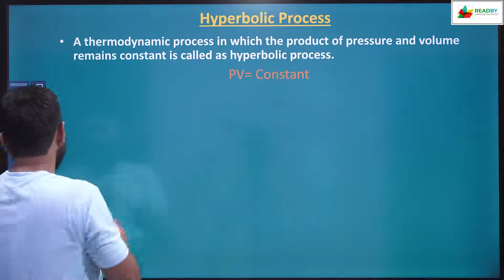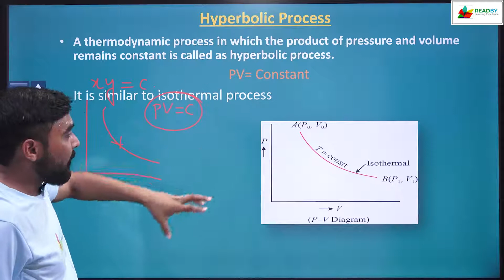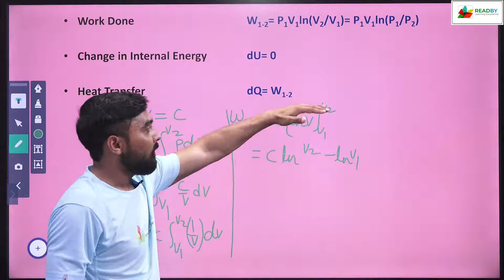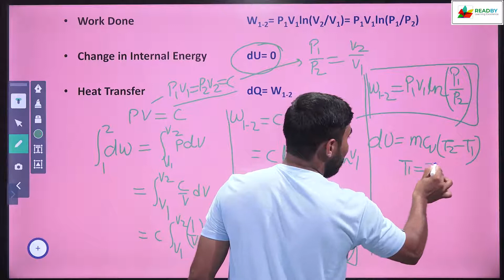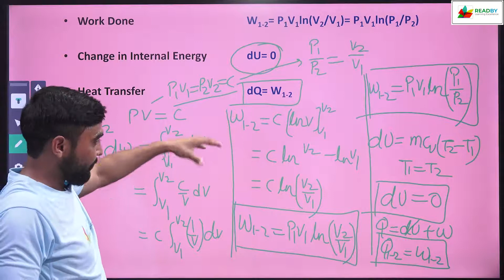Hyperbolic Process || hyperbolic process definition || What is the hyperbolic process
thermodynamics. hyperbolic process

Topic :  Thermodynamics |Hyperbolic Process|
Subject  :  Thermal Engineering
Subject related introduction  : In this video we read about Thermodynamics |Hyperbolic Process|.

इस platform पर उत्तर प्रदेश के साथ-साथ अन्य राज्य के polytechnic course जैसे -छत्तीसगढ़ ,मध्य प्रदेश, उत्तराखंड ,दिल्ली ,झारखंड ,बिहार ,हरियाणा ,राजस्थान तथा महाराष्ट्र सारे राज्य के कोर्स available हैं.